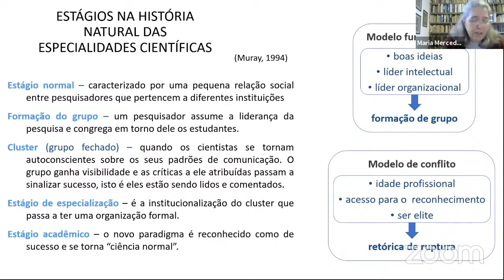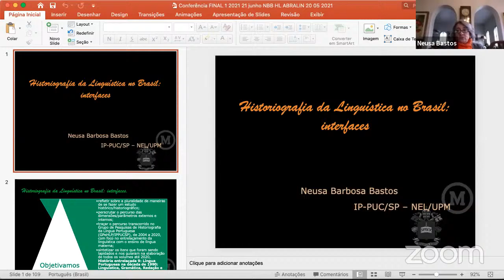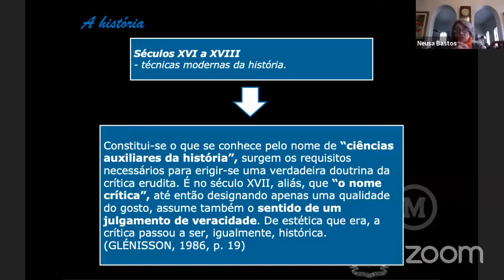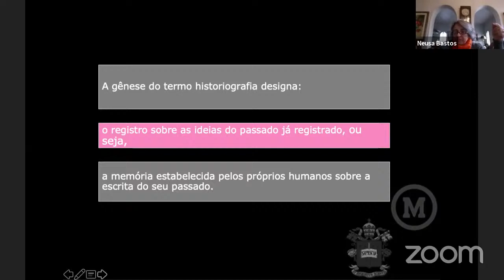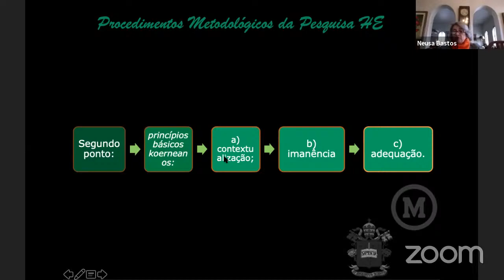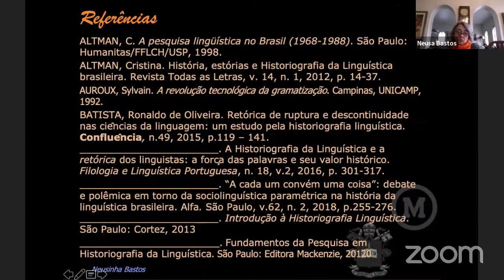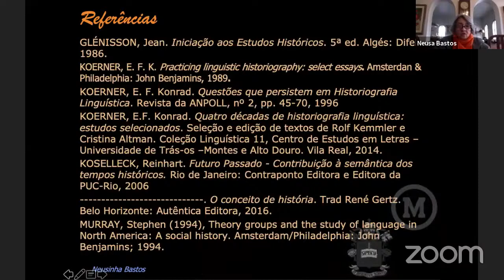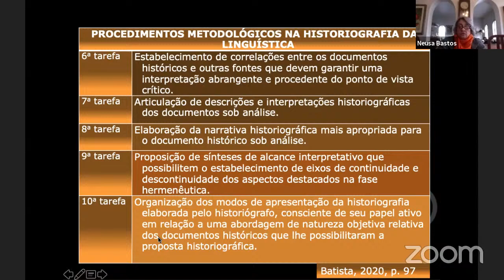Neusa Maria Oliveira Barbosa Bastos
Historiografia Linguística no Brasil: interfaces

A conferência, organizada pela comissão de Historiografia Linguística da Abralin, será ministrada pela professora e linguista Neusa Bastos. Neusa Maria Oliveira Barbosa Bastos é pós-doutor pela Universidade do Porto/Portugal. Concluiu o doutorado em Linguística Aplicada ao Ensino de Línguas pela Pontifícia Universidade Católica de São Paulo em 1987. Atualmente, é professor titular da Pontifícia Universidade Católica de São Paulo e da Universidade Presbiteriana Mackenzie. É consultor "ad hoc" da CAPES - Coordenação de Aperfeiçoamento de Pessoal de Nível Superior e da FAPESP - Fundação de Amparo à Pesquisa do Estado de São Paulo. Participa do SINPRO/SP - Sindicato dos Professores de São Paulo, como membro de diretoria. Foi coordenadora do GT de Historiografia da Linguística Brasileira da ANPOLL - Associação Nacional de Pós-Graduação em Letras e Linguística, de 2004 a 2008. É coordenadora do IP-PUC/SP - Instituto de Pesquisas Linguísticas "Sedes Sapientiae" para Estudos de Português e do NEL/UPM - Núcleo de Estudos Lusófonos da UPM. É coordenadora do Grupo de Pesquisa de Historiografia da Língua Portuguesa e vice-coordenadora do Grupo de Pesquisa de Cultura e Identidade Linguística na Lusofonia, ambos cadastrados no CNPq. Membro da CPCLP - Comissão para a Promoção do Conteúdo em Língua Portuguesa, da Comunidade dos Países de Língua Portuguesa (Câmara Brasileira do Livro).